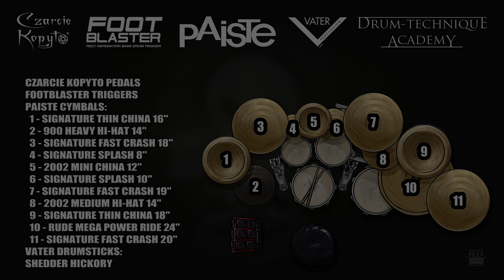Eugene Ryabchenko - Sodom - Sodomized (full band cover by Castrum)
🎵 Sodom's "Sodomized" cover by Castrum (Kornel - guitars, vocals, Victor - bass, Eugene - drums).
Drums Recorded by Adriano Tomasetti at Slaughterhouse Studio - Vienna, Austria.
Song mixed by Dmytro Bogush
⚙️ Gear used in this video:
🔌Footblaster Triggers
- Signature Thin China 16"
- 900 Heavy Hi-hat 14"
- Signature Fast Crash 18"
- Signature Splash 8"
- 2002 Mini China 12"
- Signature Splash 10"
- Signature Fast Crash 19"
- 2002 Medium Hi-hat 14"
- Signature Thin China 18"
- Rude Mega Power Ride 24"
- Signature Fast Crash 20"